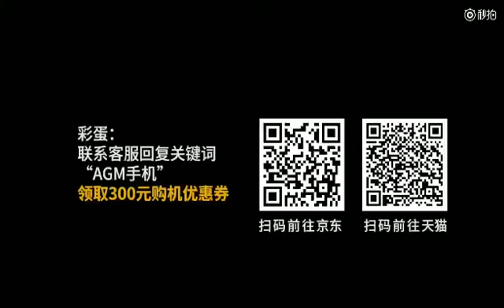must watch different level of advertisment